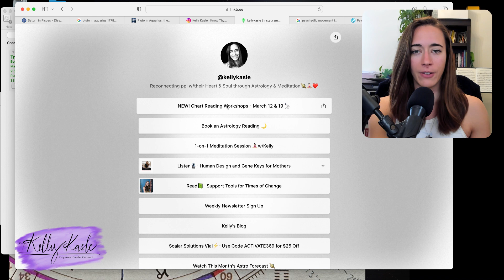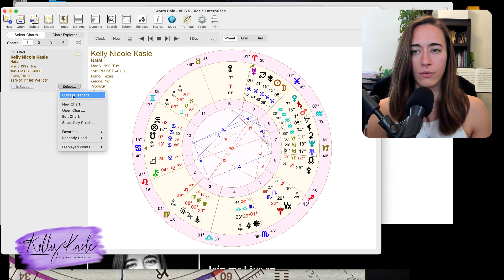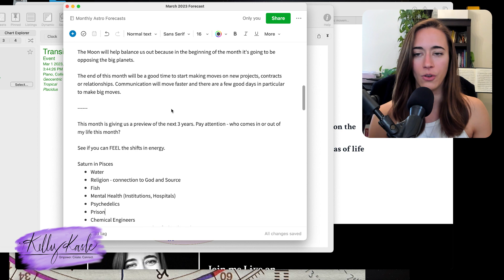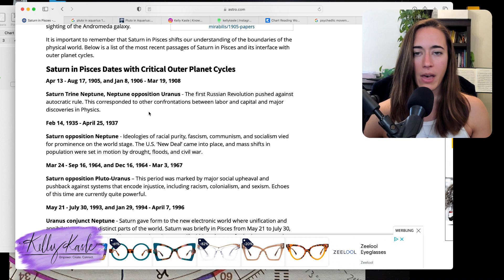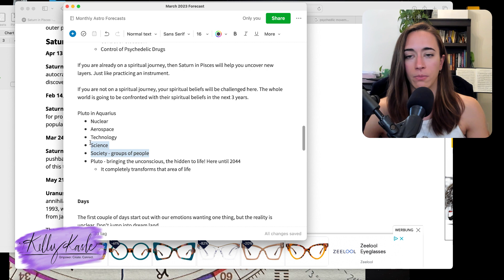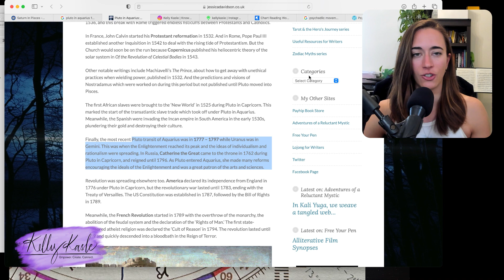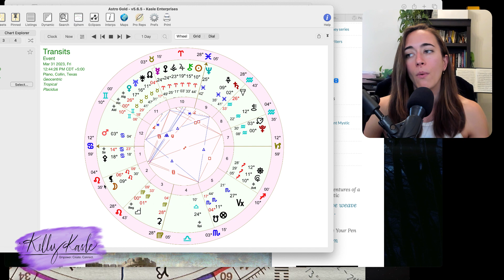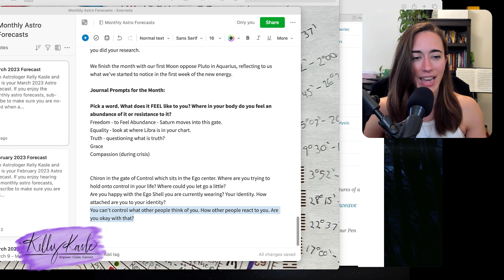March 2023 Astrology Forecast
Two HUGE shifts are happing in March - Saturn moves into Pisces and Pluto moves into Aquarius. Find out what this means for both you and the collective.

I cover...
- Overall Themes
- Potent Days to Mark on Your Calendar
- NEW! Journal Prompts based on this month's Astrology and Human Design

🔮 BOOK an Astrology or Human Design Reading, Take a Course or Attend an Upcoming Event 👉🏼

📲  FOLLOW on Instagram 👉🏼 @kkasle

⚡️ELEVATE your Health with the Scalar Solutions Vial.

00:00 Intro
02:10 Chart Reading Workshop Available to Purchase
09:13 Overall Themes for March
21:56 Saturn in Pisces
41:40 Pluto in Aquarius
53:49 Days to Mark on Your Calendar
01:11:00 Journal Prompts for March